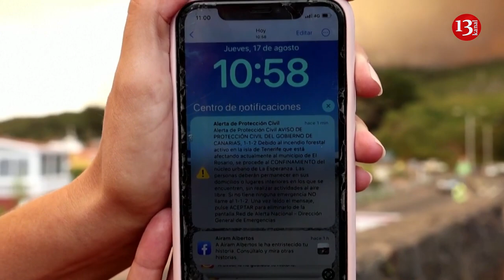Thousands evacuated as Tenerife wildfire spreads